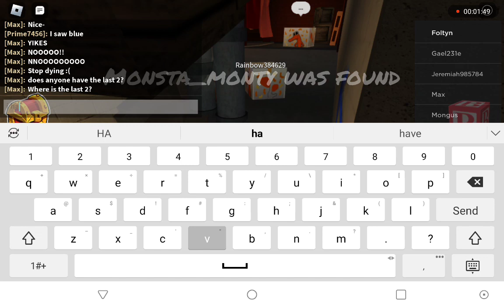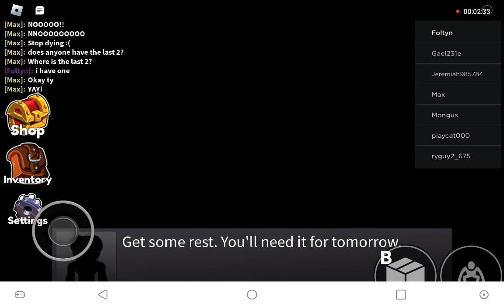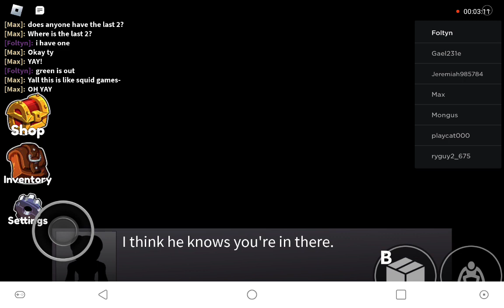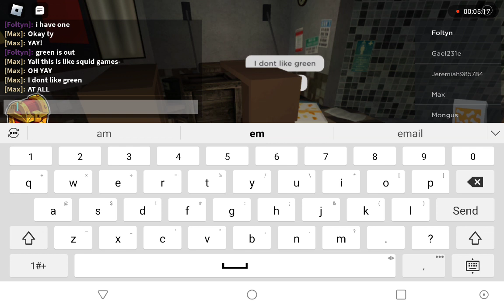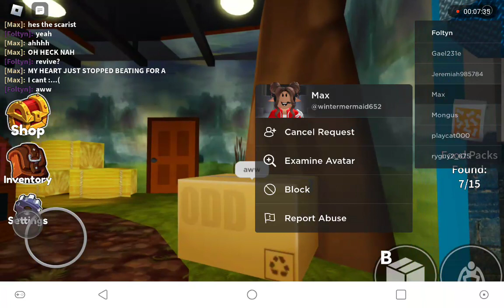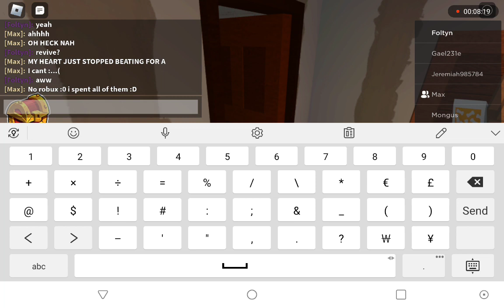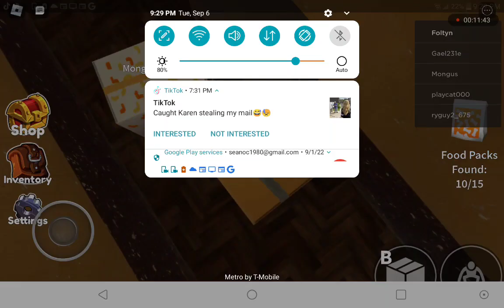rainbow friends stuff part 2